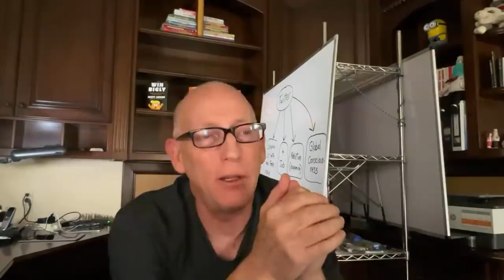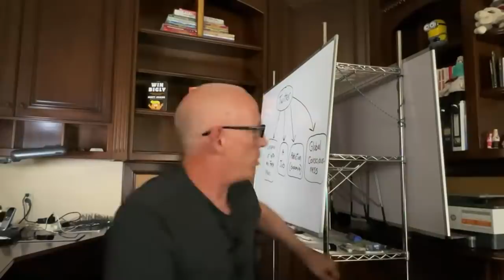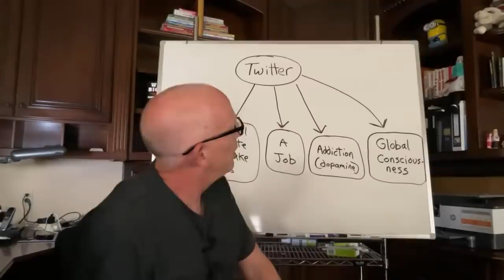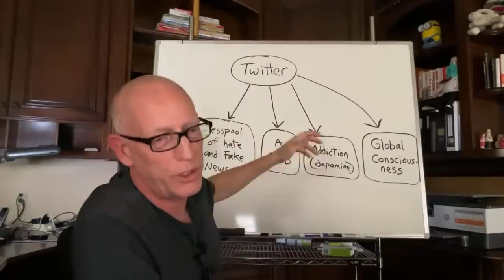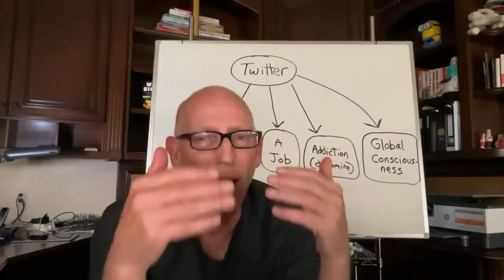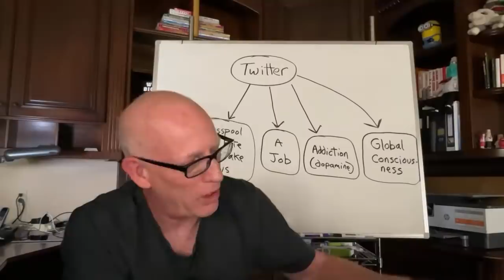Episode 1725 Scott Adams: The Best Take On Elon Musk And Twitter You'll Ever Hear. With Whiteboard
- 66% believe America more divided since 2020 election

- Jack Dorsey's "global consciousness" tweet

- Whiteboard: Twitter

- MSNBC Ari Melber's Twitter concern

- Rep. Pramila Jayapal needs an economics lesson